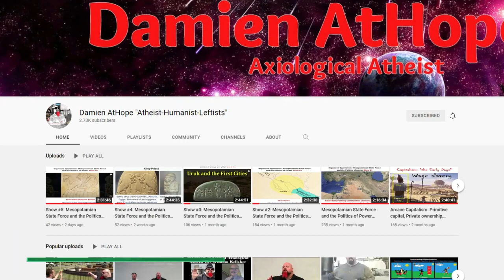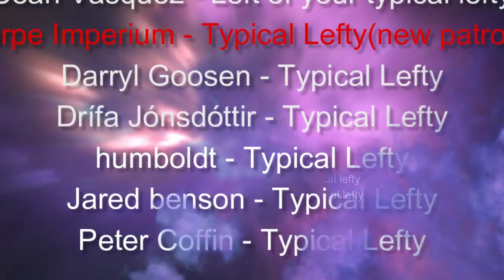Is Crypto a Con?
Hey folks, welcome to a new interview on The Skeptical Leftist Podcast. I have another great interview for you this time around. I had a great conversation with Physicist Chris from the podcast A Dash of Science and we talked about crypto. I've long thought that crypto was a con that only served the rich and most of what I've seen has confirmed that. Chris spent our time chatting trying to convince me that I was wrong and I have to admit that I think he did a good job even if I wasn't totally convinced.